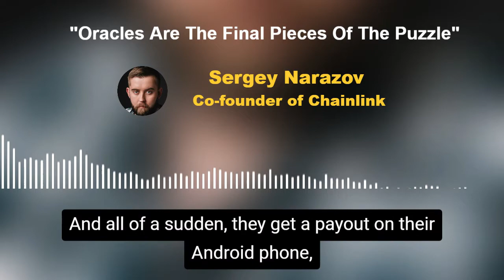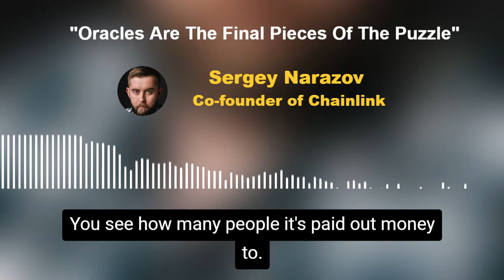"Oracles Are The Final Pieces Of The Puzzle" - Sergey Narazov